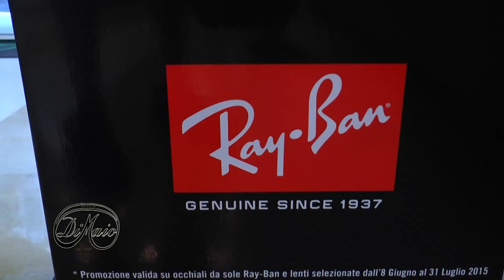Via Di Domenico e via Cinque si lavora per trovare una soluzione